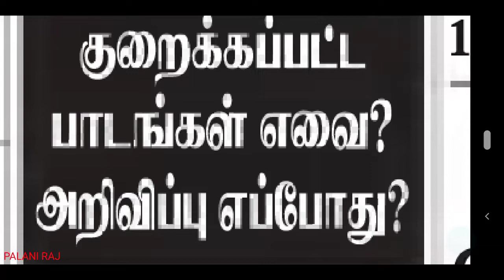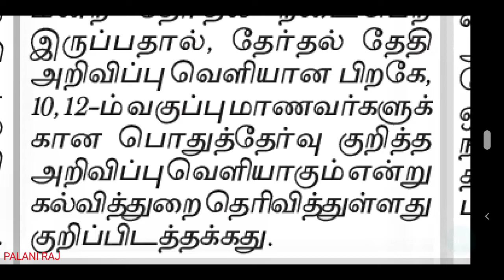பள்ளிக்கல்வித்துறையின் குறைக்கப்பட்ட பாடங்கள் எவை? 10,11&12 வகுப்பு பாடங்கள் அறிவிப்பு எப்போது ?